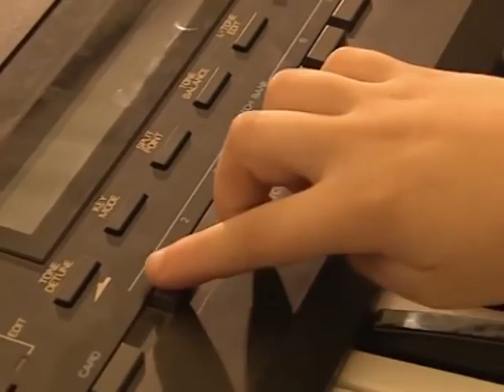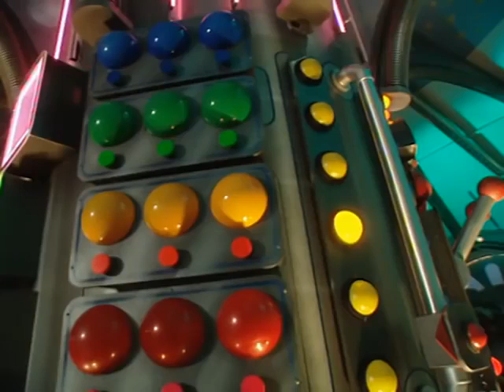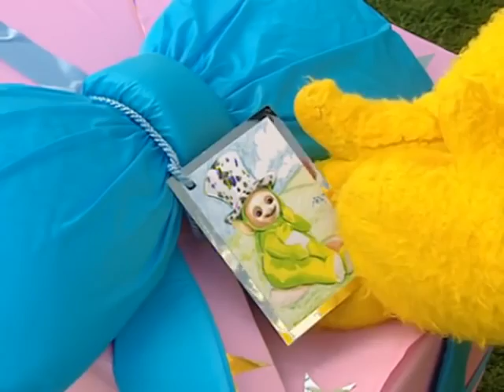Les Teletubbies pour 2 heures! - Épisodes Complètes en Français! | Animated cartoon